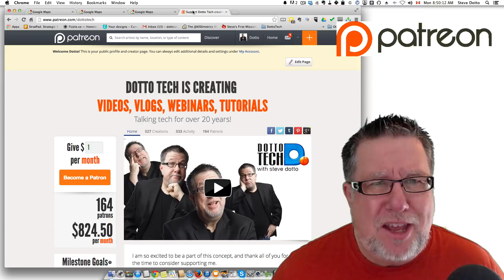Google Maps, 5 Awesome Tips (you probably did not know!)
I look at 5 tips using Google maps.
Including Time view for Street View
Mapping Options
And Crowdsourcing Maps

Here are all Steve’s Recommended Tools